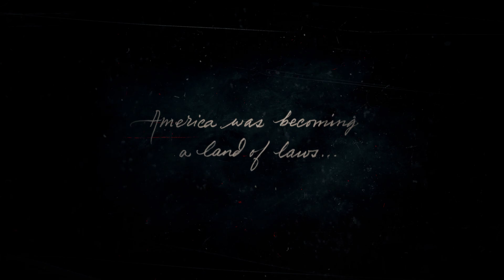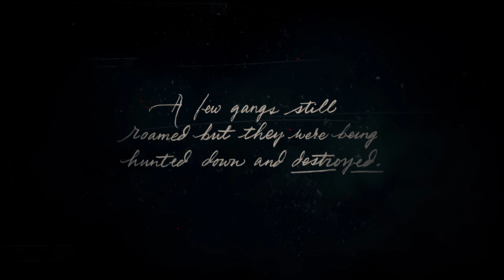Red Dead Redemption 2 - Intro and Gameplay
GPU: NVIDIA GeForce RTX 3060
CPU: AMD Ryzen 5 5600X 6-Core Processor
Memory: 16 GB RAM (15.93 GB RAM usable)
Current resolution: 2560 x 1440, 60Hz
Operating system: Windows 11